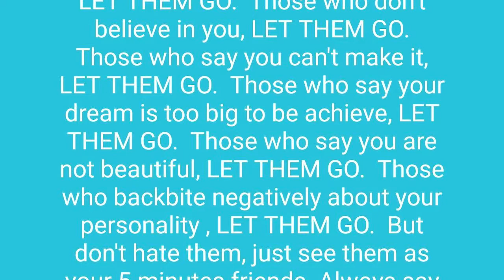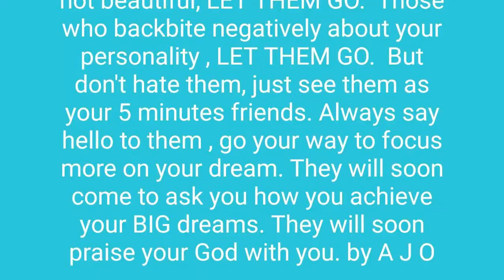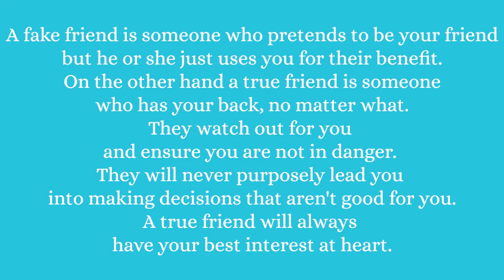5 Signs That Your Friends Are Fake People only Pretending to you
Today I talked about 5 SIGNS that your FRIENDS are FAKE PEOPLE only PRETENDING. If YOUR FRIENDS genuinely love YOU ,there wouldn't be fake friends giving YOU FAKE SMILE at work or in the learning environment There wouldn't be political uproar, divorce or hatred in the world. Presently people who called themselves friends  have become someone who we can call FAKE due to strange things they do. How exactly will you DISCOVER if that your FRIENDS are FAKE? Really , the FRIENDS you trusted? In this video you will get to DISCOVER  5 signs that your FRIENDS are FAKE PEOPLE ONLY PRETENDING even if you pray together, go to church together, read bible together. Sit and watch this video till the end to DISCOVER the FAKE friends and PEOPLE who can never lead you to your success land.
please comment, share and like my videos foe more good content